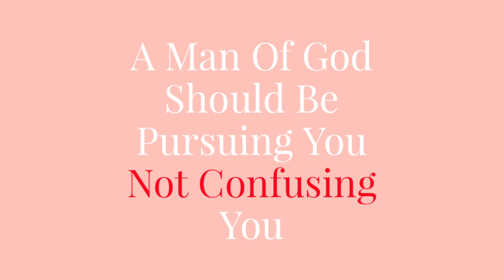5 Red Flags In Dating You Should Never Ignore | He is just not into you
5 red flags you should never ignore.